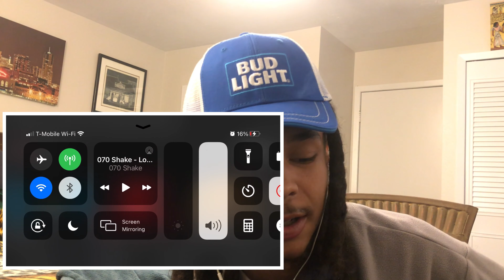070 Shake - Lose My Cool Ft. NLE Choppa (Official Video) Reaction!!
Merch coming soon!!!